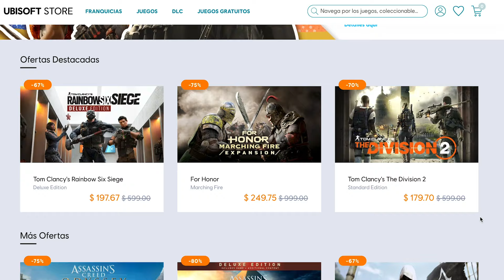Detrás de Rainbow Six: El Origen de la Saga | Detrás Del Juego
Wistiplay nos lleva en un recorrido Detrás Del Juego para conocer la historia de una de las sagas de videojuegos más importantes de ls historia: Rainbow Six. De su génesis como una novela del reconocido autor Tom Clancy a una saga que se ha mantenido por más de 22 años.